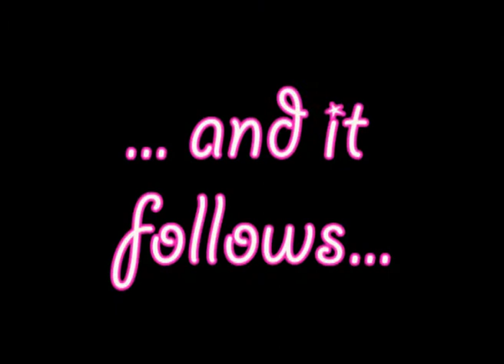Suppe mit Kürbiskernnockerl.flv